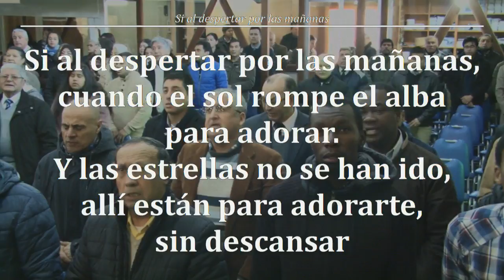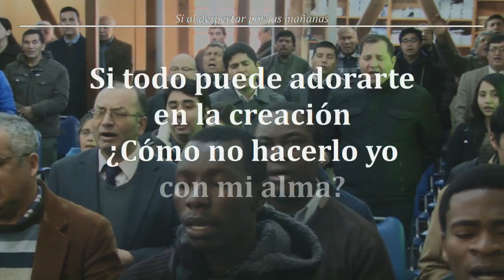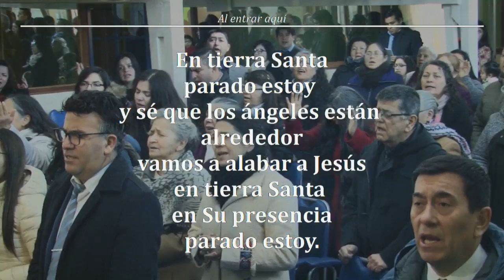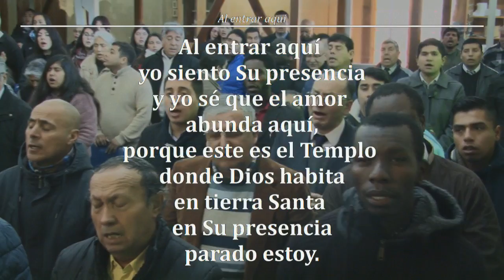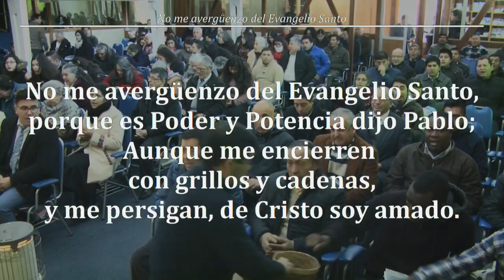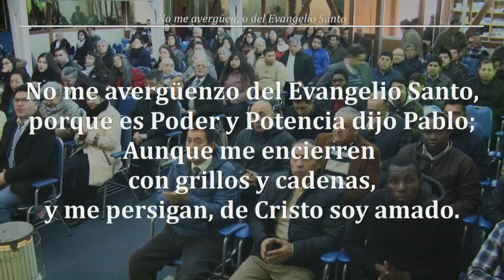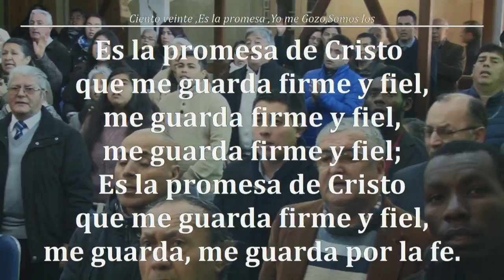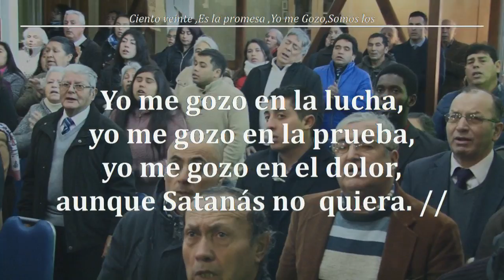Devocional Domingo 22/07/2018 - HNO WILLIAM GUTIERREZ